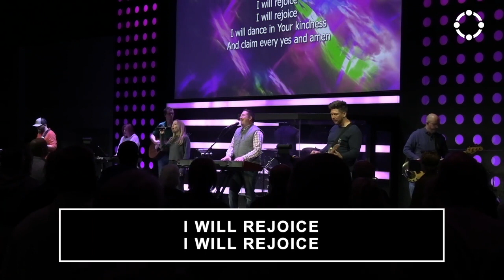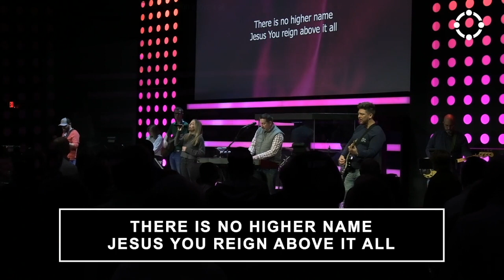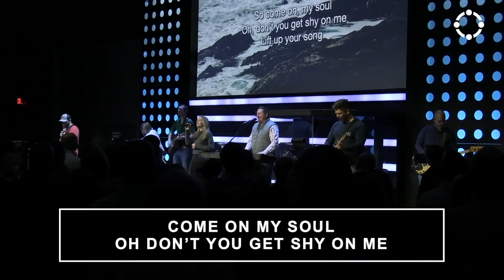Corinth CC Worship - January 14, 2024